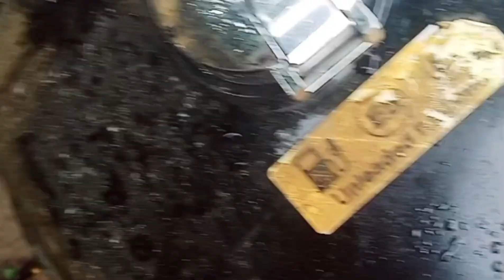Mera Halat Kharab Hogaya Hai yr Garmi mai bhi Oldmonk Pina par raha hai😢😢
Dayle vlog
Theka wala Vlog
My vlog video